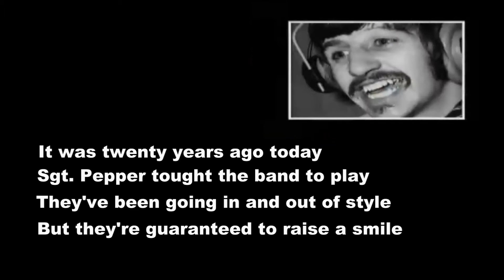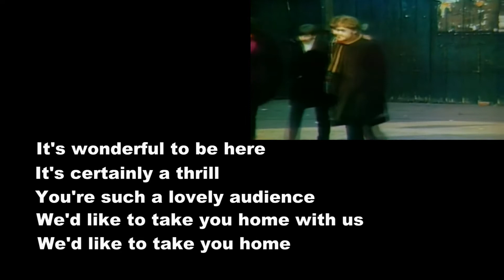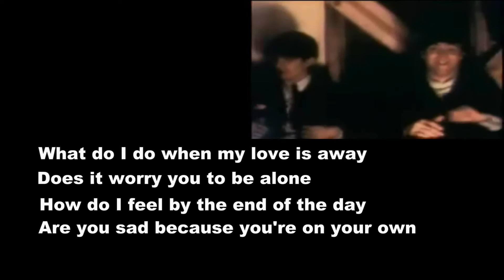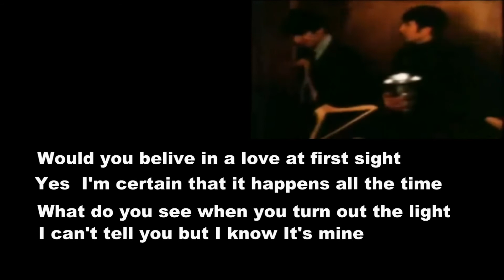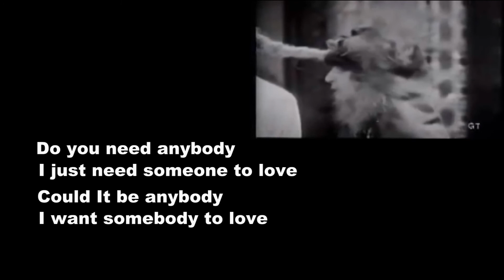Sgt. Peppers/With A Little Help From My Friends w/lyrics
Recorded: February 1, 1967 at Abbey Road, London, England with overdubbing February 2, March 3, and March 6, 1967
John Lennon - lead guitar, background vocal
Paul McCartney - lead vocal, bass guitar
George Harrison - lead guitar, background vocal
Ringo Starr - drums
George Martin - organ
Session musicians - four horns/Recorded: March 29, 1967 at Abbey Road, London, England with overdubs added March 30, 1967
John Lennon - background vocal
Paul McCartney - bass guitar, piano, background vocal
George Harrison - tambourine
Ringo Starr - lead vocal, drums